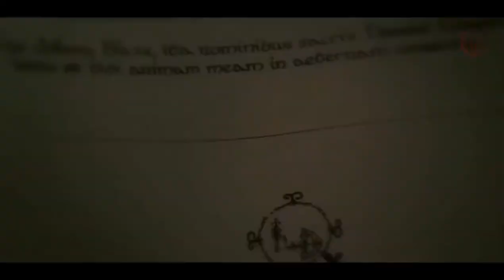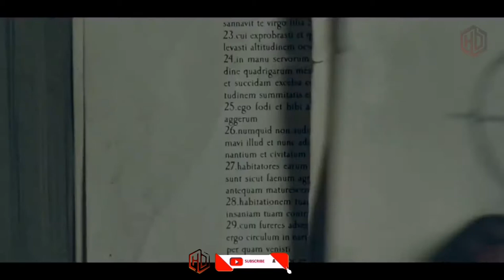Ghost Rider - Official Trailer 2021 Teaser trailer,New Movie, HD-Official Channel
Years ago, motorcycle stuntman Johnny Blaze (Nicolas Cage) sold his soul to save the life of a loved one. Now, he transforms into a fiery, avenging agent of justice at night wherever evil roams. As the only one who can walk in both worlds, Johnny is charged by Mephistopheles (Donal ...

HD-Official Channel